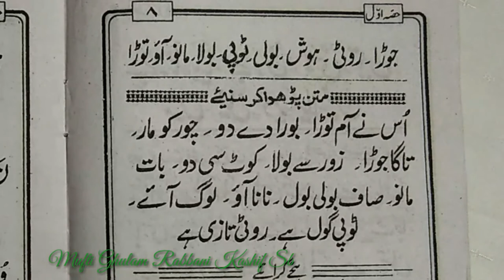Learn to Read Urdu Online Free उर्दू पढ़ना सीखें ll Urdu Sikhen Urdu part 19 ll Urdu Kaise Padhen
हमारे बहुत सारे मुसलमान भाई उर्दू और कुरआन शरीफ पढ़ने से अपरिचित हैं। इसीलिए हमारे चैनल UPDATE 4 VISION  को कायम किया गया है ताकि हमारे ऐसे भाईयों को उर्दू और कुरआन पढ़ना सिखाया जा सके । इसके अलावा दीनी मसले जैसे वजू , नमाज , गुस्ल , पाकी , नापाकी , रोजा, हज , जकात इत्या दि की मुकम्म ल जानकारी दी जा सके । इसके लिए हजरत मौलाना मुफ्ती मुहम्मद गुलाम रब्बानी काशिफ पूर्णवी की खिदमात हासिल की गई हैं ।

उर्दू पढ़ना सीखें ll Urdu Sikhen

update4vision